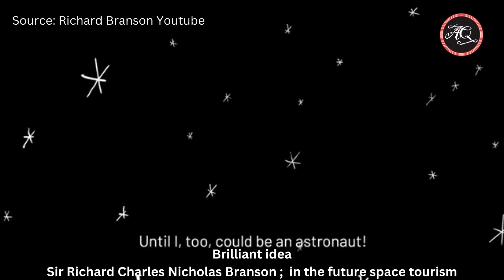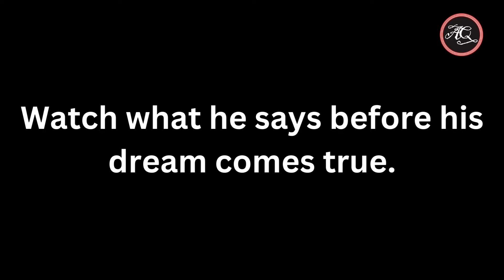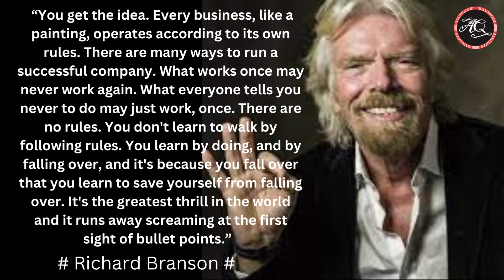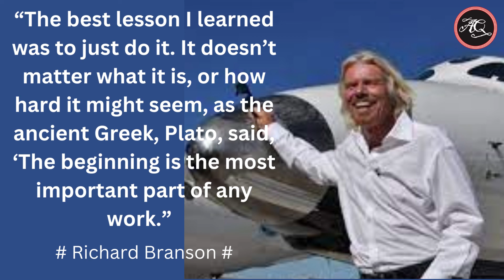A brilliant idea for future space tourism.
Is an extraordinary idea from Richard Branson, about space travel. Certainly not apart from the words of wisdom that he held for a long time.
Sometimes in living this life we cannot be separated from the crush and impact of very hard and frightening waves, often even falling up and down repeatedly falling into the same hole even though the shape of the wrapping is different.
They are successful people in their lives who are able to struggle to continue to live with patience and endless hard work, thus giving birth to actions that are full of responsibility and wisdom.
It was from there that deeds and words of wisdom were born that were uttered with meaning and became an inspiration for everyone to survive and follow in the footsteps of their predecessors.
I hope this video contains at least one quote that speaks to you from the depths of your heart when faced with a situation like this. We often forget how close our relationship is. So the issues that we believe are most personal to us are the ones that are shared the most. We are not alone on this journey.

Budi Fandan

Vidio : source Richard Branson youtube

space tourism#richard branson”best quotes # successful#advicer#survive